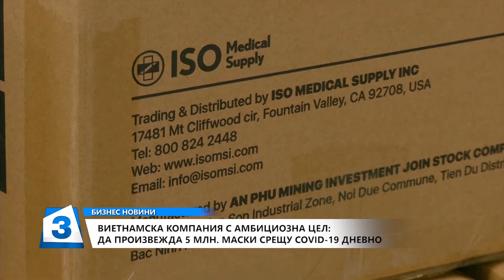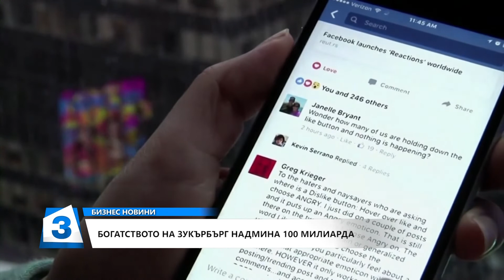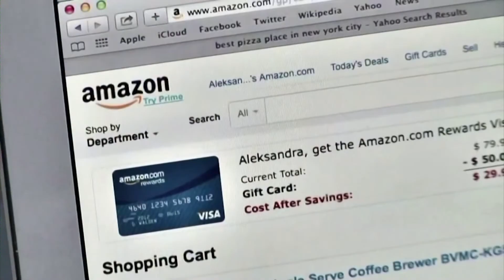Бизнес новини на Канал 3 на 07.08.2020 г.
Бизнес новини на Канал 3